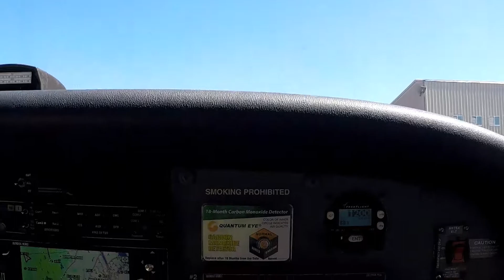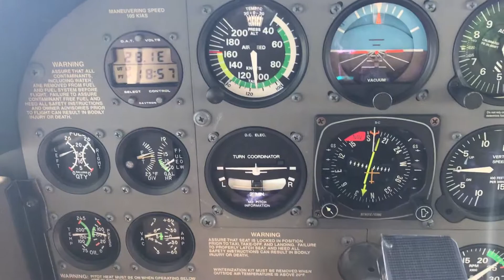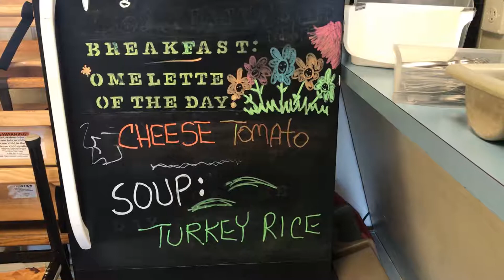I Don't Think I Said That????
I made this video to show the confusion that pilots face when communicating with Ground, be it Tower and also ATC. Yes we hate to admit it but it's true. PILOTS DO MAKE MISTAKES. Ok on with the video.

GoPro hero
GoPro hero LCD
Drone was DJI spark